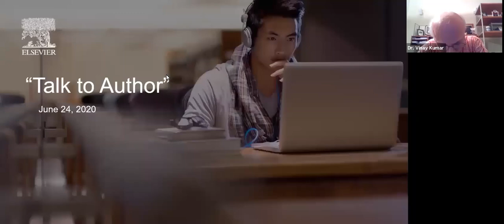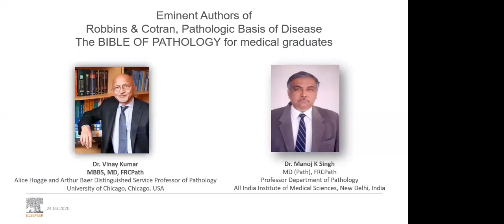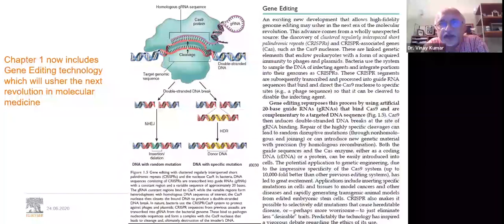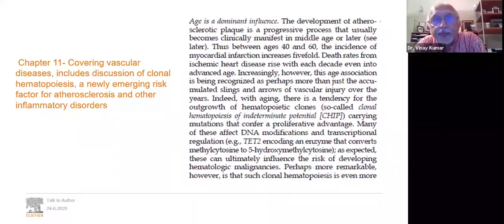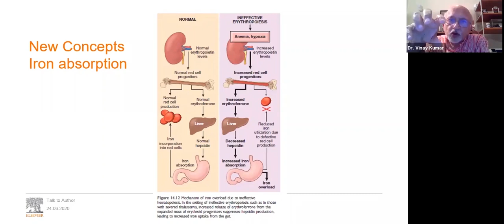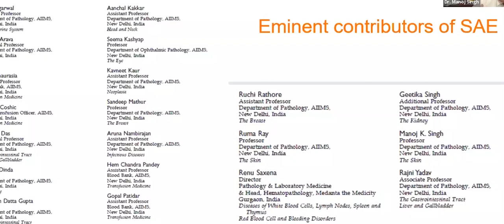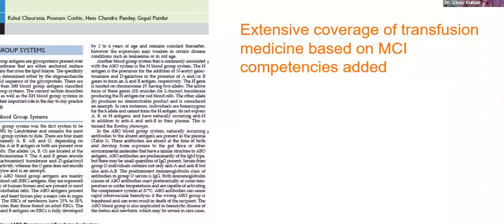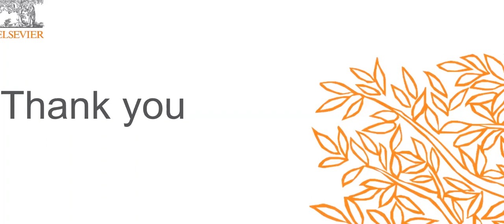Webinar with Dr. Vinay Kumar & Dr. Manoj K Singh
Webinar with the esteemed authors of "Robbins & Cotran Pathologic Basis of Diseases, South Asia Edition - 10/e", Dr. Vinay Kumar & Dr. Manoj K Singh. Watch for insights on Robbins & Cotran Pathologic Basis of Diseases and what's in store for you in South Asia Edition.